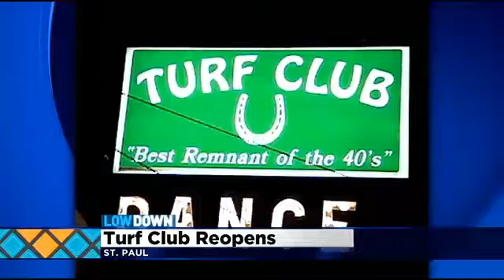Turf Club In St. Paul Reopens With New Features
The Turf Club in St. Paul is back in business after 3 months of renovations, Natalie Nyhus reports.

WCCO This Morning - Aug. 29, 2014